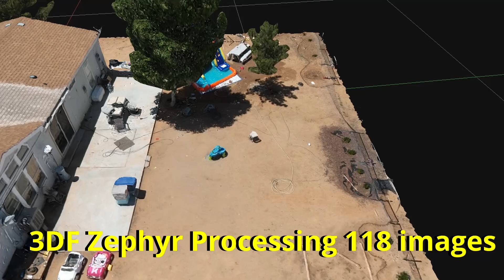Photogrammetry with original DJI Mavic 3 in New Mexico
Doing the flying thing...